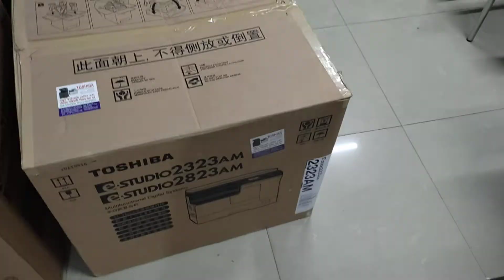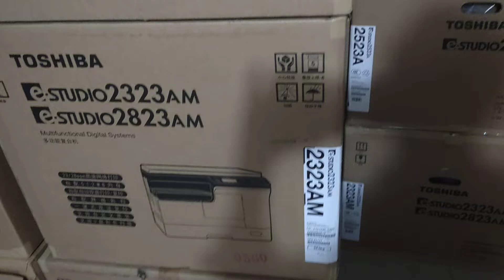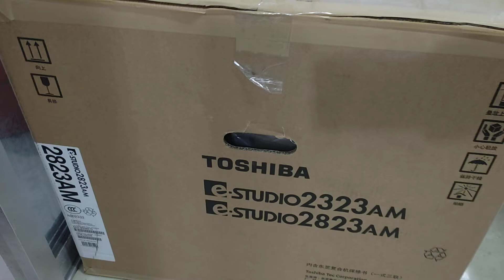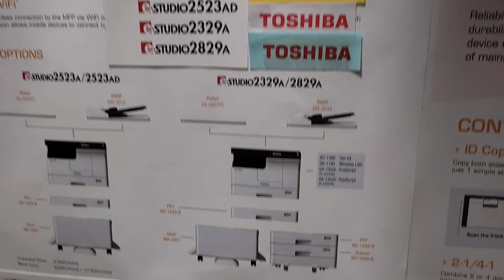toshiba photocopier 2323am price in bangladesh new universal office wholesale office 008801757550875